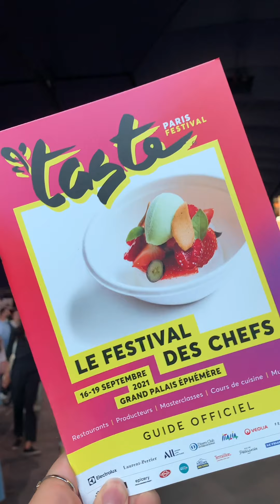Mohamed Cheikh Top Chef 2021 sur taste of Paris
Entretien avec Mohamed Cheikh Top Chef 2021, qui évoque  son nouveau restaurant et l'arrivée de son fils